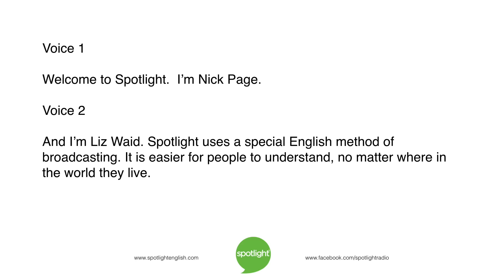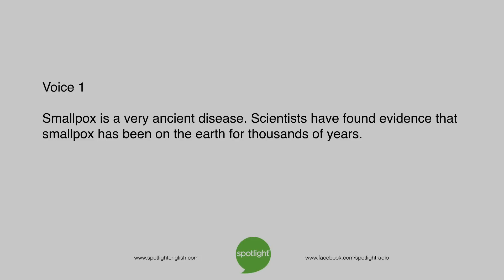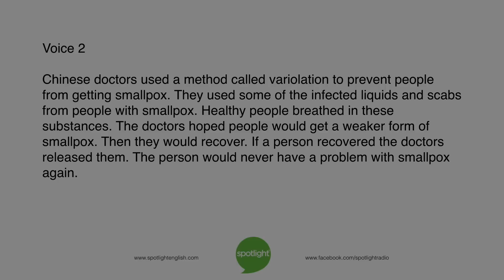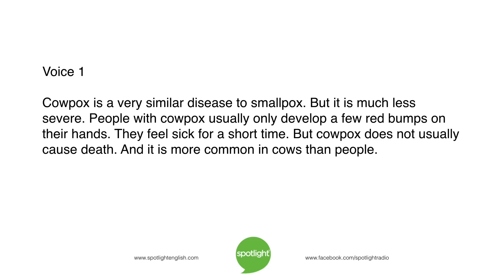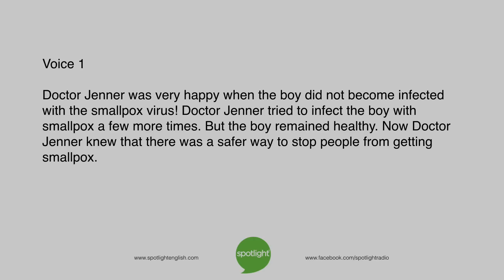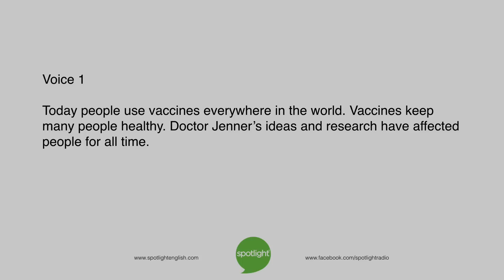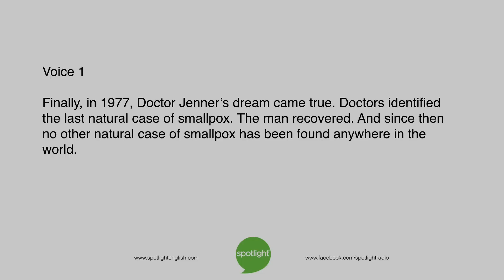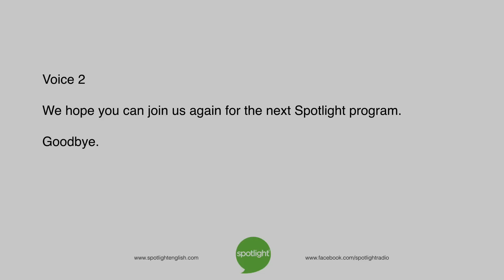The History of Vaccines | practice English with Spotlight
Vaccines are used all over the world to prevent disease. Liz Waid and Nick Page tell the story of the first vaccine.